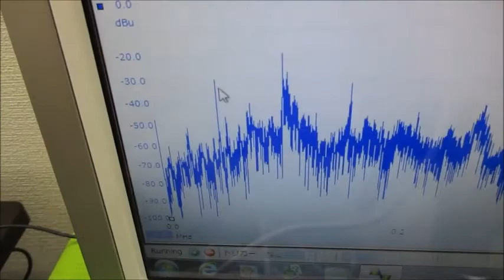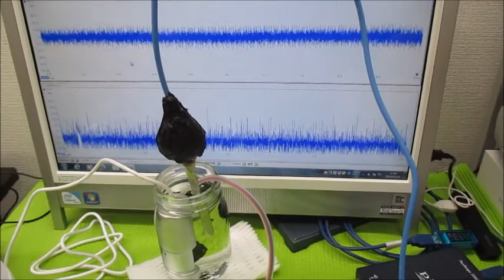‹‹超音波伝搬現象の分類：：超音波実験››